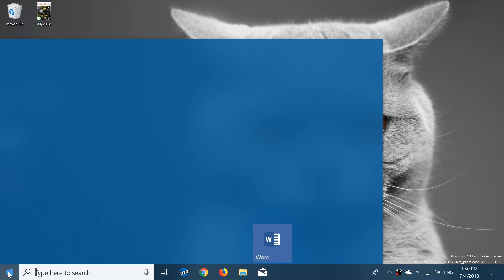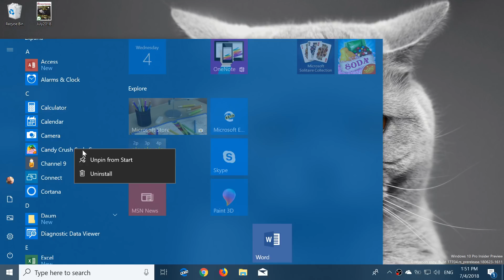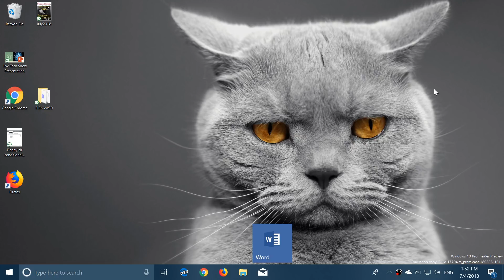Windows 10 April 2018 update Remove those unwanted apps and clean the start menu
Windows 10 cleanup is needed when you upgrade